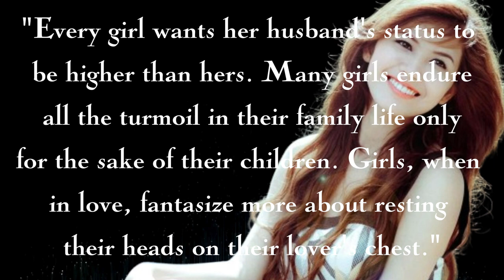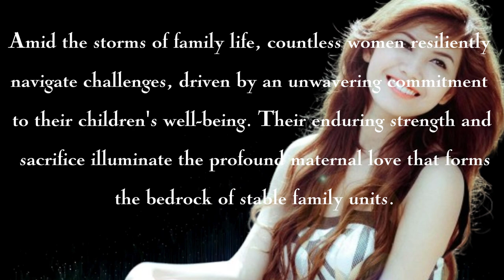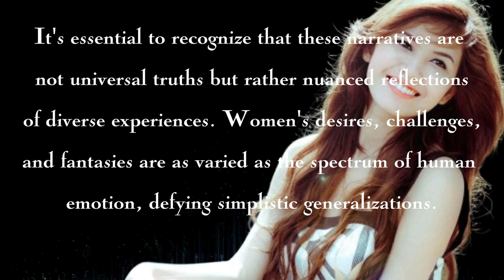Simple Psychological Tricks That Actually Work.Unveiling 10 Simple Psychological Hacks for Instant.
Unlock the secrets to effortless persuasion with these 10 mind-bending psychological tricks that actually work! 🧠💡 From boosting your confidence to mastering social situations, these simple hacks will transform the way you navigate the world. Watch, learn, and become a master of influence!